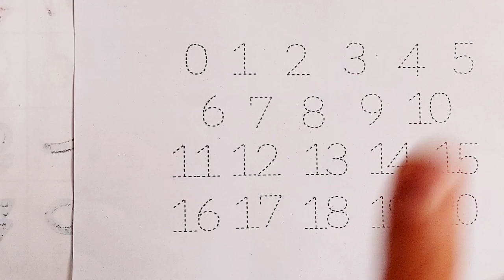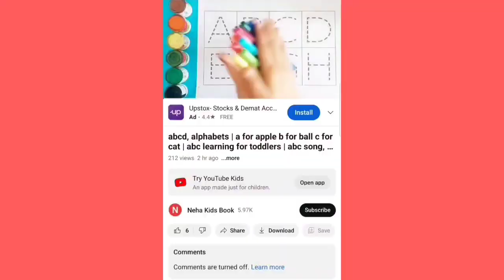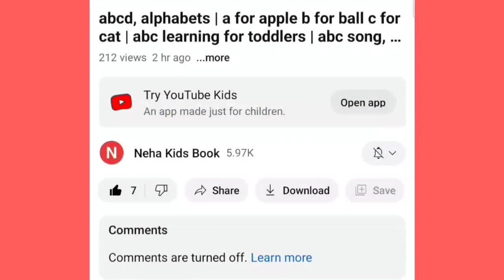Learn to Counting 1 to 100 | 123 numbers | one two three, 1 से 100 तक गिनती, 1 to 100 Counting,1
Learn to Counting 1 to 100 | 123 numbers | one two three, 1100 ach fl, 1 to 100 Counting,1